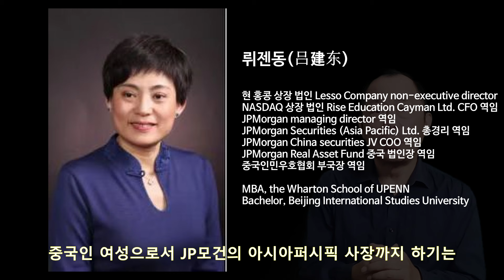이벤트 인사이트 베이징 소개 - 이 험난한 시기에 중국에서의 철수나 중국으로의 진입을 고려하시는 기업을 위한 특별한 기회